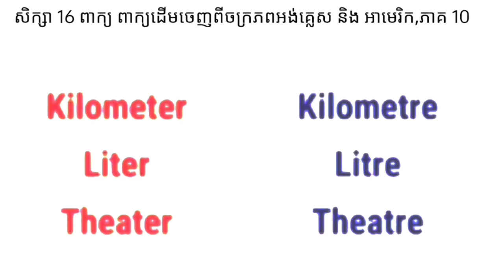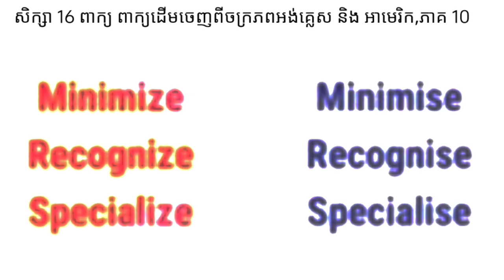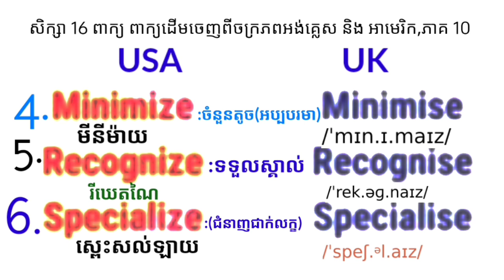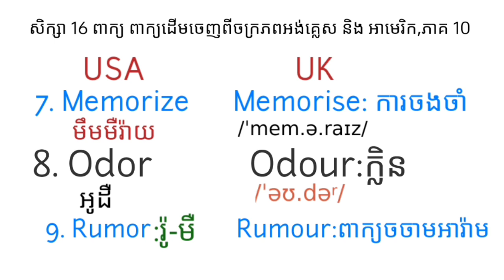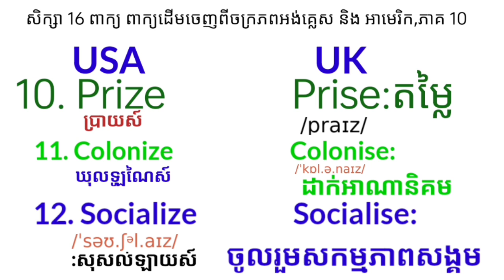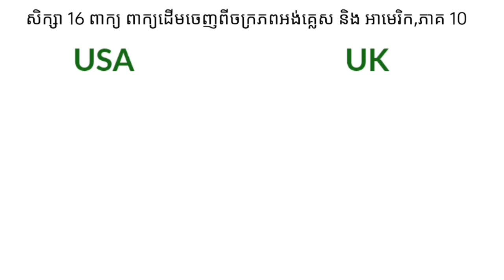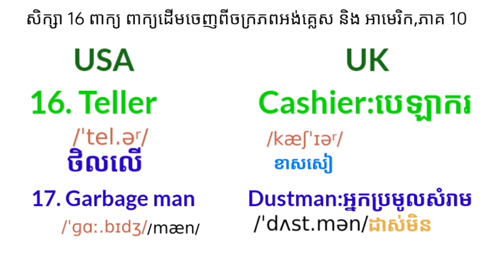សិក្សា 16 ពាក្យ ពាក្យដើមចេញពីចក្រភពអង់គ្លេស និង អាមេរិក,ភាគ 10